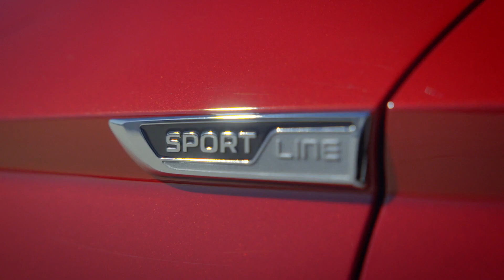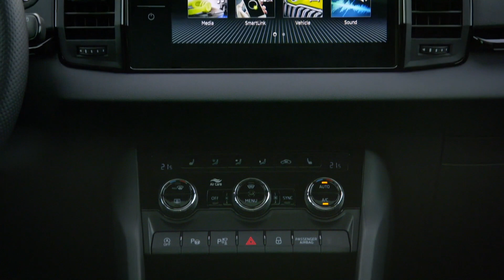Der neue ŠKODA KAROQ - markantere Optik und noch aerodynamischer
Konsequent weiterentwickelte ŠKODA Designsprache
 Neue, nachhaltige Materialien und moderne Technologien im Interieur für mehr Komfort - Erstmals Matrix-LED-Scheinwerfer als Option für den KAROQ verfügbar
 Fünf effiziente Motoren aus der aktuellen EVO-Generation des Volkswagen Konzerns
 Aerodynamik um mehr als neun Prozent verbessert, weniger Verbrauch und CO2-Emissionen

ŠKODA wertet den KAROQ mit einer konsequent weiterentwickelten Designsprache, nachhaltigen Materialien, neuen Technologien und effizienten Motoren der aktuellen EVO-Generation auf. Seit seiner Einführung als zweite SUV-Baureihe im Jahr 2017 wurde der KAROQ bereits mehr als eine halbe Million Mal produziert, damit ist der kleinere Bruder des KODIAQ eine tragende Säule der ŠKODA Modellpalette. Das kompakte SUV wird aktuell in 60 Ländern angeboten.